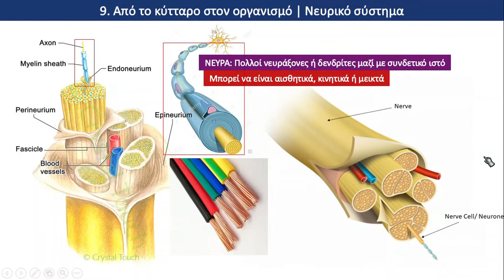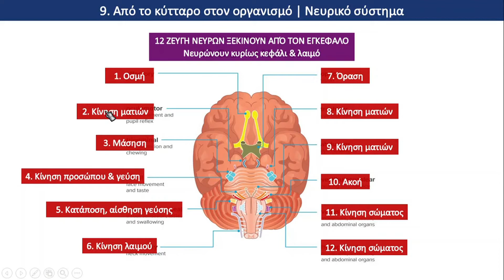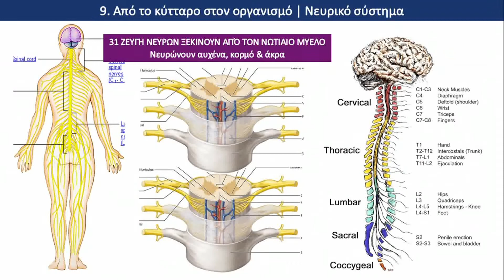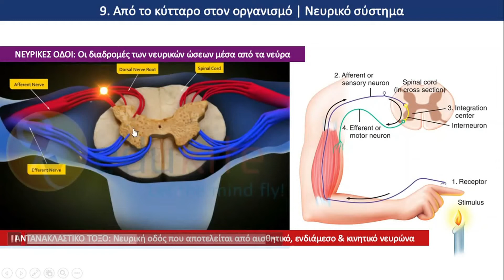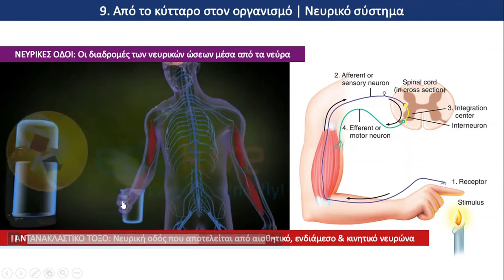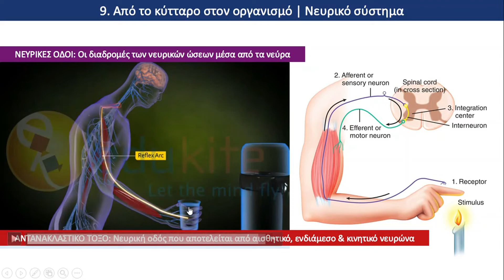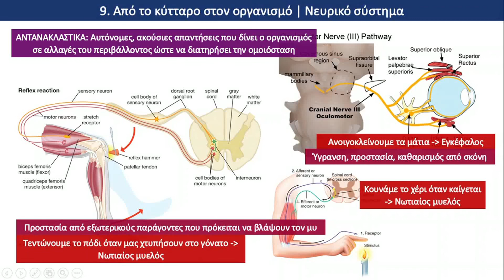Κεφ. 9: Το νευρικό σύστημα | 4. Νεύρα, νευρικές οδοί, αντανακλαστικά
Το νευρικό σύστημα: Νεύρα, νευρικές οδοί, αντανακλαστικά

Βιντεο-παρουσίαση του μαθήματος της Βιολογίας Α' Λυκείου για το περιφερειακό νευρικό σύστημα (σελ. 147-150 στο βιβλίο της Α' Λυκείου). Μαθαίνουμε τι είναι τα νεύρα, οι νευρικές οδοί, τα αντανακλαστικά, πόσα νεύρα ξεκινούν από τον εγκέφαλο και τον νωτιαίο μυελό και ποιες περιοχές του σώματος νευρώνουν, ποια η διαφορά νευρώνα και νεύρου.

Για τους μαθητές μου που για οποιονδήποτε λόγο δεν μπόρεσαν να παρακολουθήσουν το μάθημα στην τάξη αλλά και για όποιον θέλει να μάθει το νευρικό σύστημα με την απαιτούμενη για την Α' Λυκείου λεπτομέρεια. Παιδιά ΠΡΟΣΟΧΗ! Καλά είναι τα βίντεο αλλά δεν υποκαθιστούν το βιβλίο. Διαβάστε το βιβλίο και δείτε και το βίντεο ώστε να έχετε πλήρη εικόνα του μαθήματος.